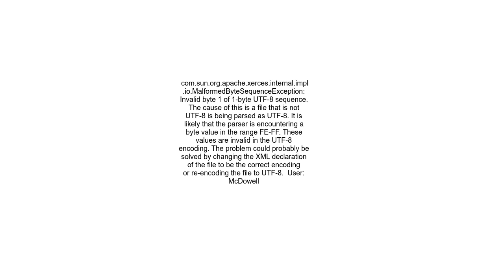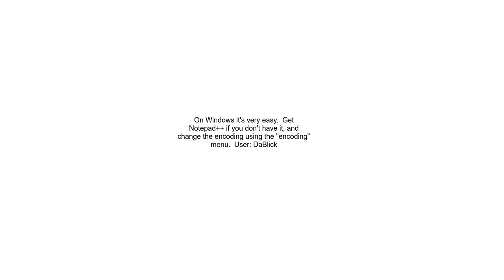Invalid byte 1 of 1 byte UTF 8 sequence